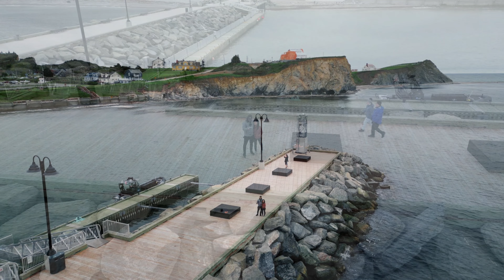13 HOURS DRIVE TO PERCÉ ROCK, QUÉBEC, CANADA!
We took a 13 hours drive from Ottawa to Gaspé, Québec to see Percé Rock, one of the world's largest natural arches located in water and is considered a geologically and historically rich natural icon of Quebec.